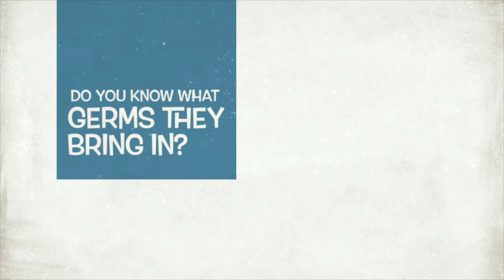Mopping up with the Norwex Mop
Do you have dogs? Having dogs can get messy! We love those cuties but not their messes and the germs that can come with them. Guess what?! The Norwex mop can clean up those messes with JUST WATER! Yep! No need to spread toxic chemicals around your home for the dogs, children or yourself to absorb through your feet! You can mechanically clean your floors with the Norwex mop with just water! Enjoy your doggies and get yourself a Norwex mop today!